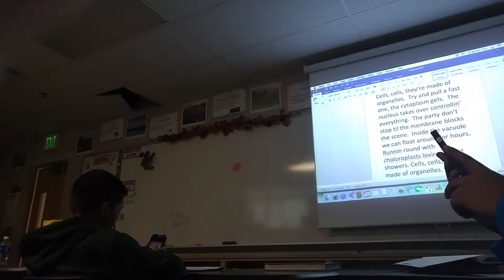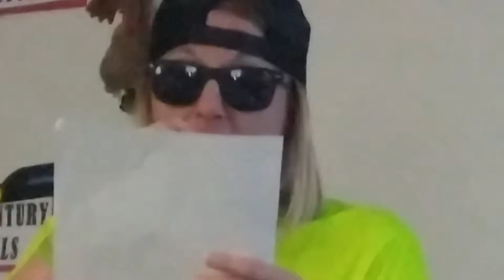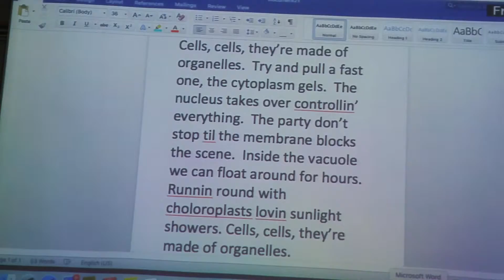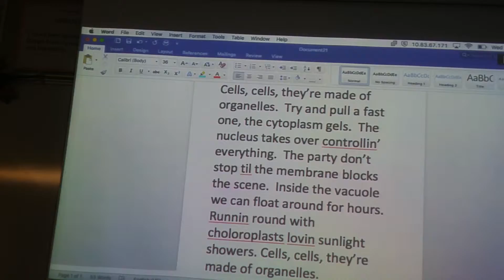100 Video Special! Part 2 (daily life, new intro, teacher rap)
Hope you enjoyed, it is funny.